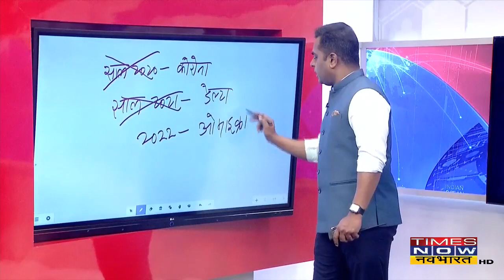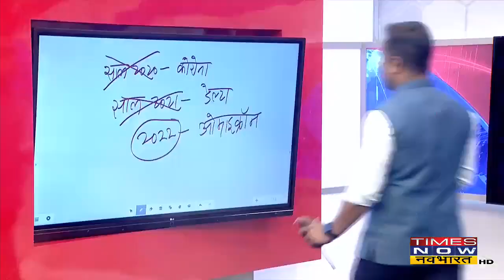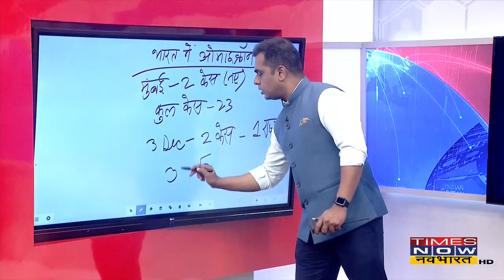CCTV से पकड़ी गई Omicron की 'चालाकी'! News Ki Pathshala | Sushant Sinha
Omicron हवा से फैल रहा है | ऐसा हम नहीं HongKong University का है ऐसा दावा | देखिए इसी पर News Ki Pathshala में खास चैप्टर |